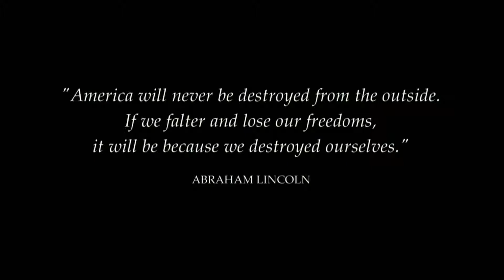E3 2018 Roundup - Part 3 - Ubisoft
Electronic Entertainment Expo 2018
Simplistic printing of the abbreviation and number "E3 2018"
Los Angeles Convention Center.JPG
The Los Angeles Convention Center, where the expo will be held
Genre Video games
Begins June 12, 2018
Ends June 14, 2018
Venue Los Angeles Convention Center
Location(s) Los Angeles, California
Country United States
Previous event Electronic Entertainment Expo 2017
Organized by Entertainment Software Association
Filing status Non-profit
The Electronic Entertainment Expo 2018 (E3 2018) is the 24th Electronic Entertainment Expo, during which hardware manufacturers, software developers, and publishers from the video game industry will present new and upcoming products to the attendees, primarily retailers and members of the video game press. The event, organized by the Entertainment Software Association (ESA), will take place in Los Angeles, California, US, from June 12–14, 2018, at the Los Angeles Convention Center,[1] with many companies holding press conferences in the days prior.